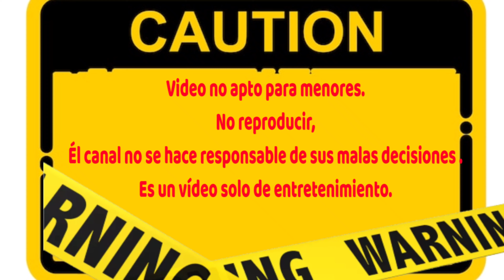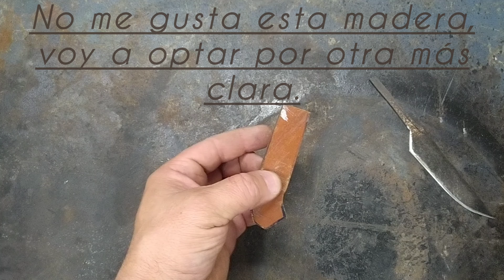Aprovechamos un disco de corte para crear un filo.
Dance, Don't Delay de Twin Musicom tiene una licencia Atribución 4.0 de Creative Commons.